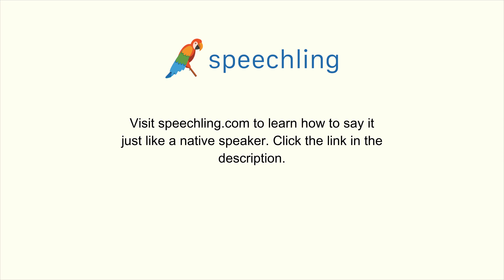How to say "The TV is broken." in French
Male Voice:
La télévision est cassée.

Male Voice Translation:
The TV is broken.